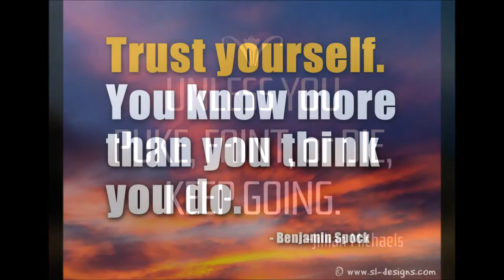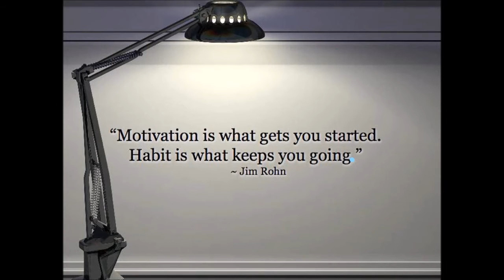BodyBuilding Posing 2 of 2017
Trying to perfect the posing that I've been doing for a while now, I ain't trying to mess up when my competition comes up ... And the song that I used in the Vid is called Unknown Brain - Saviour (feat. Chris Linton) [NCS Release] the link of the song is down below, show him huge positive appreciation like and Subscribe to him